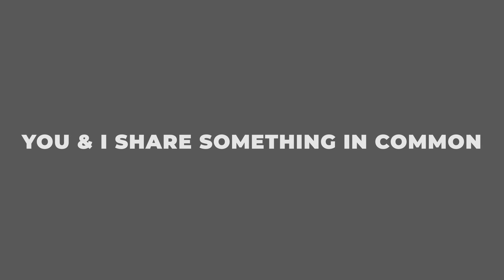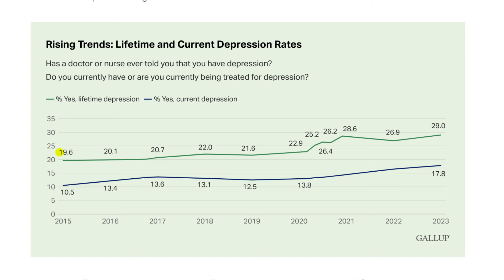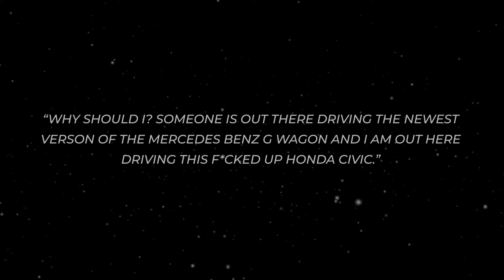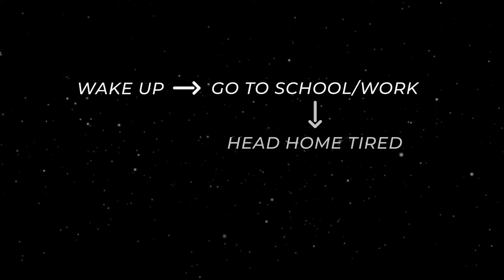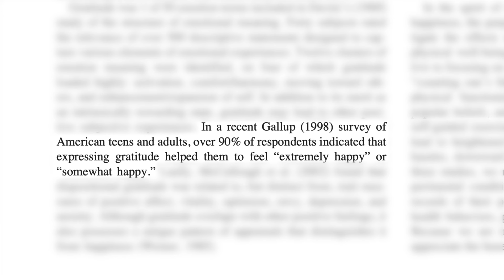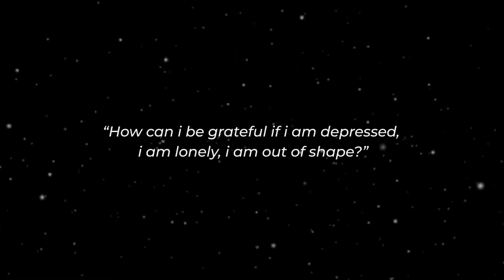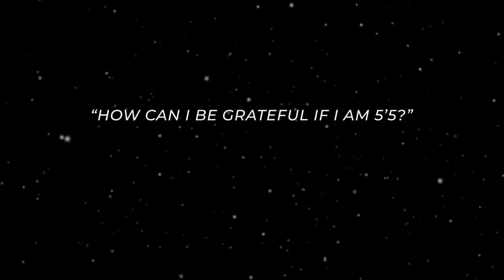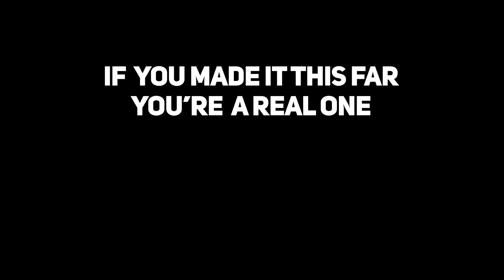WARNING: This Simple (But Effective) Habit Will Change Your Life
We all seek the same thing: happiness and fulfillment. Sadly, in many parts of the world, especially in the US, mental health has been getting worse. Many people spend their lives trying to figure out the secret to happiness, to the good life. What if it doesn't need to be that complicated? Here is a simple but effective habit that will change your life.

If you're struggling with porn and want to quit, get your free self-analysis to quit p*rn (for good)